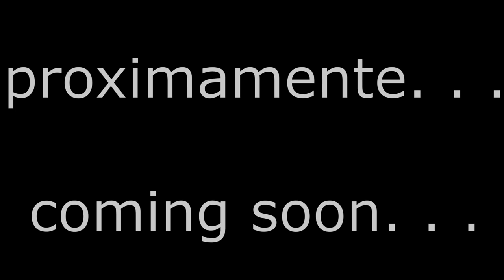Good to lie 2 yourself (official ANIMATION trailer)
Hola a todos, este es el trailer oficial de la animacion ''Good to lie 2 yourself'', una animacion que me a costado hacerlo, y he tenido problemas con su creacion, pero, este trailer, significa que PRONTO saldra la animacion! sigue en trabajo... y aun no se cuando salga... pero preparense...

Hello everyone, this is the official trailer for the animation "Good to lie 2 yourself", an animation that has been hard do it, and I had problems with its creation, but this trailer means that the animation will be COMING SOON! it's still on work... and I don't know when it'll be out... but get prepared...